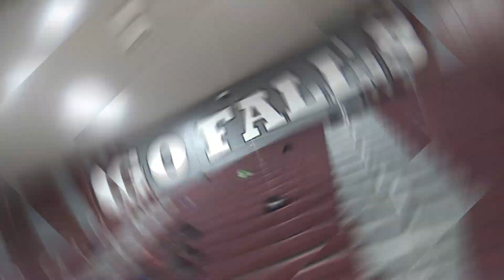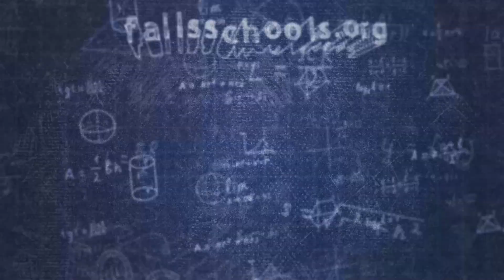Focus on the Falls: Season 3 Episode 15 - WI State Tennis Champion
In this episode of Focus on the Falls join Host John Mercure as he talks to CJ Kryscio, SDMF's very own WI State Tennis Champion in Singles Tennis Division 1